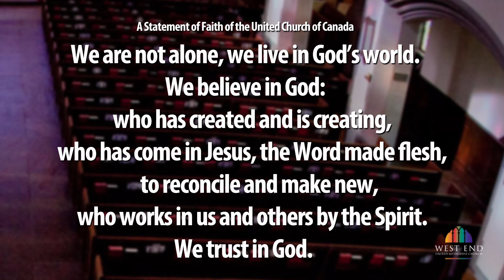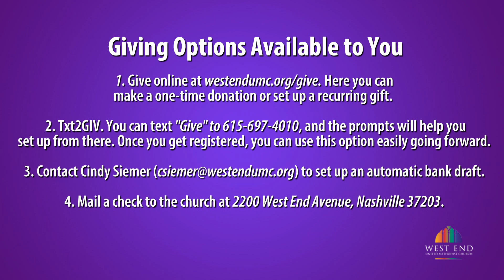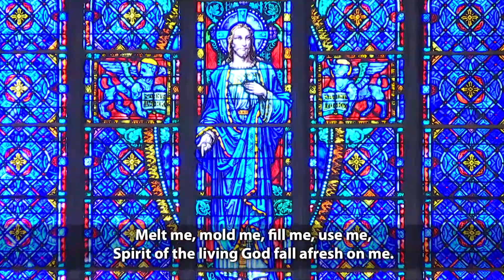WEUMC 2023 02 19 Early Service West End Video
The Heart of It All – We continue reading the Bible with a passage from Deuteronomy 6, the Shema, the central focus of all scripture where God’s people are told to love God with all the heart, soul, and strength.  Jesus combines this with a passage from Leviticus to love one’s neighbor.  John Wesley later perceived that through loving God and one’s neighbor, the believer is on a journey to perfection.  In Deuteronomy, Moses delivers this as the last word before the people enter the Promised Land, and it is a way of understanding that one’s relationship with God be built on love rather than obedience or fear.  The question for us is how to carry out that command to love God.  Another aspect of the scripture from Deuteronomy 6 is to teach all this to our children, and we are called to do that as parents, certainly, but also as members of a congregation that includes children, and also within a community – be it neighborhood, local, national, or world-wide – that includes children.  What does it mean to love God?